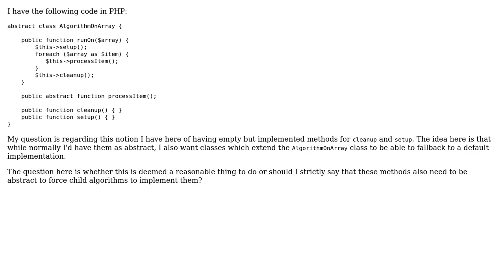Is providing an empty fallback default implementation to child classes good practice?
Software Engineering: Is providing an empty fallback default implementation to child classes good practice?

With thanks & praise to God, and with thanks to the many people who have made this project possible! | Content (except music & images) licensed under CC BY-SA | Music | Images & others | With thanks to user Robert Harvey user John Franklin user apokryfos and the Stack Exchange Network Trademarks are property of their respective owners. You are responsible for your own actions.